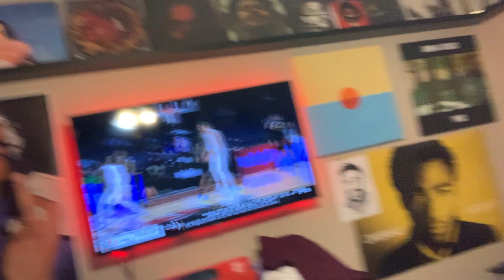LUKA IS NOT HUMAN vs Memphis Grizzlies April 14, 2021